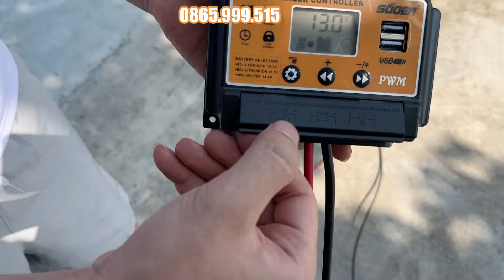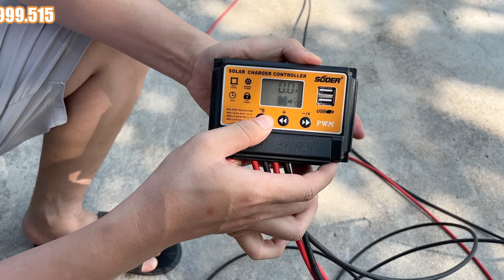Tấm pin năng lượng mặt trời sạc acquy 12v kích lên điện 220v dùng điện miễn phí cả năm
Tấm pin năng lượng mặt trời sạc acquy 12v kích lên điện 220v dùng điện miễn phí cả năm, nếu anh chị nào đang ở những nơi chưa có điện hay đi lại di chuyển liên tục cần nguồn điện thì hãy lựa chọn bộ tấm pin kèm kích này nó sẽ giúp anh chị đáp ứng được tất cả nhu cầu về điện sinh hoạt cơ bản mỗi ngày.

👉 Giá bán một số sản phẩm đèn năng lượng mặt trời khác tại công ty Hoàng Long Solar
💡 Giá bán tham khảo đèn năng lượng mặt trời pha 300w -HL8300T mới:
💡 Giá bán tham khảo đèn năng lượng mặt trời pha 500w -HL8500 Plus:
💡 Giá bán tham khảo đèn năng lượng pha 200w:
💡 Giá bán tham khảo đèn năng lượng pha 100w:
Công ty TNHH sản xuất và thương mại Hoàng Long Solar
Địa chỉ: xã Thượng Vũ, huyện Kim Thành, tỉnh Hải Dương

© Bản quyền thuộc về Hoàng Long Solar

Báo giá tư vấn đèn năng lượng 500w và 800w tại công ty Hoàng Long Solar